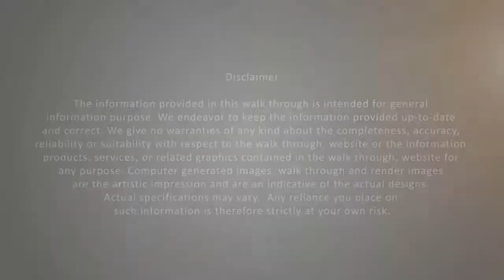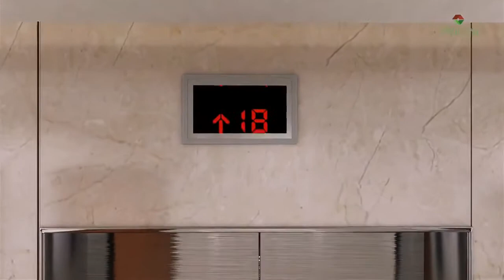Vajram Newtown Walkthrough